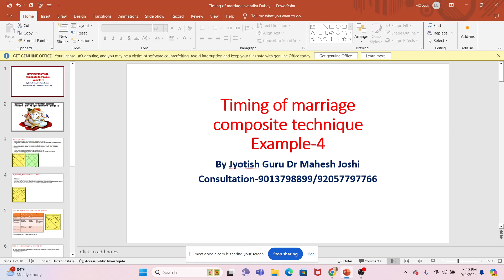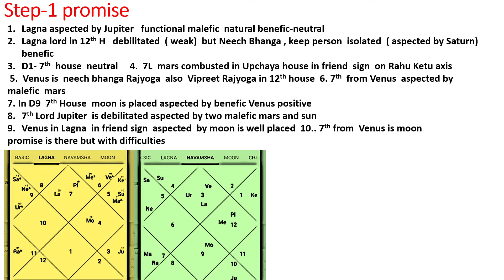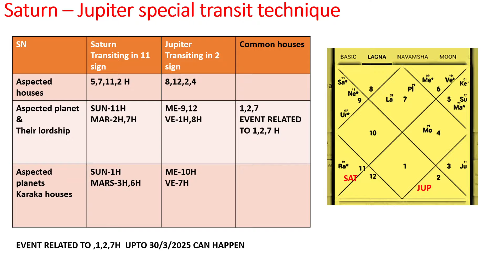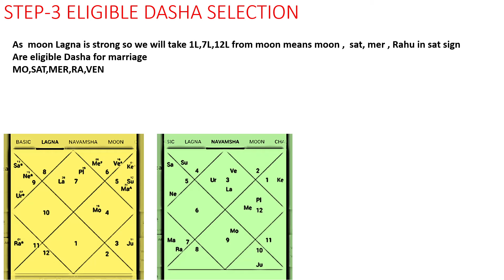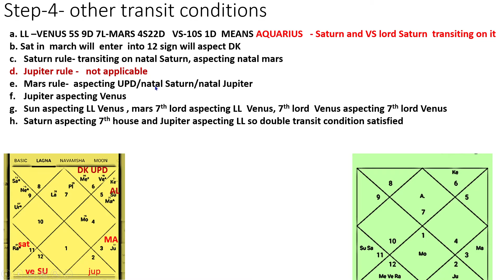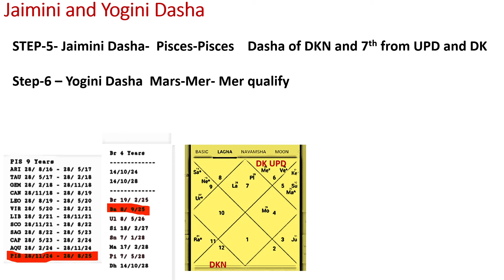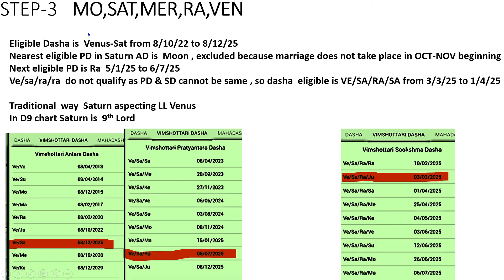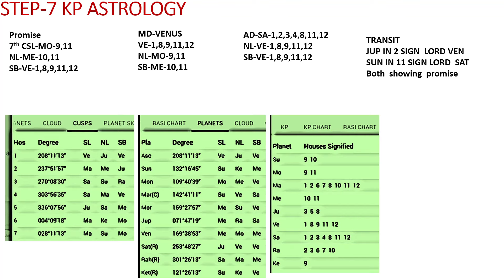विवाह का समय निर्धारित करने की अचूक तकनीक/ Dr Mahesh Joshi method of timing of marriage